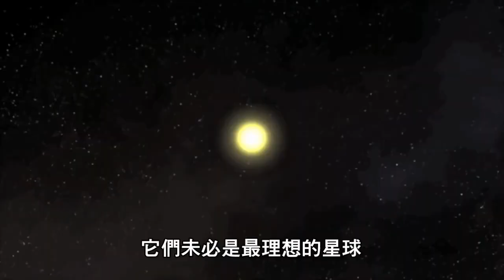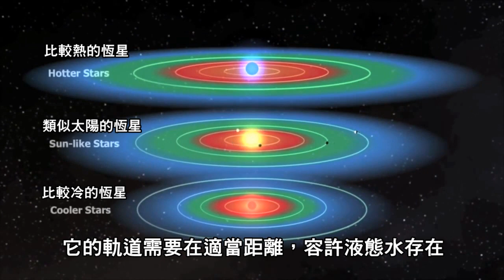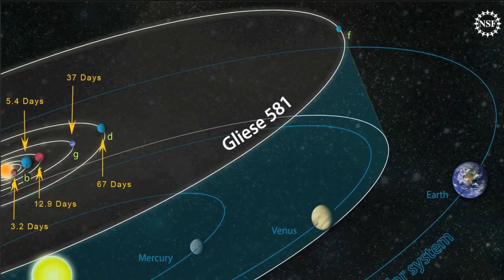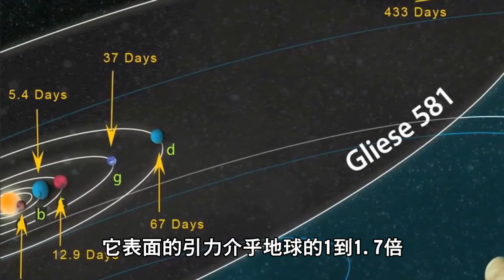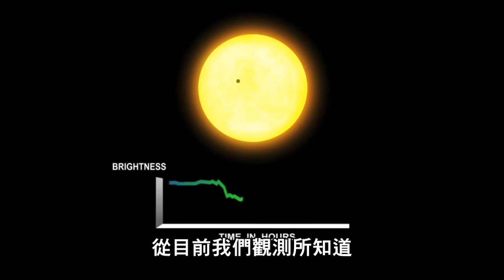太陽系外行星Gliese 581g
太陽系外行星Gliese 581g的發現，顯示孕育生命的星球比天文學家估計，存在的機率大很多。